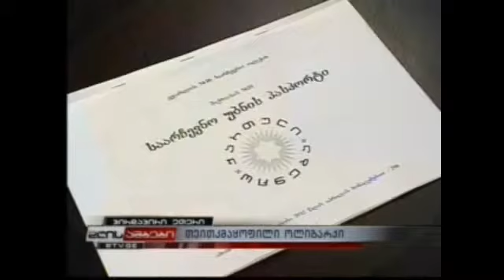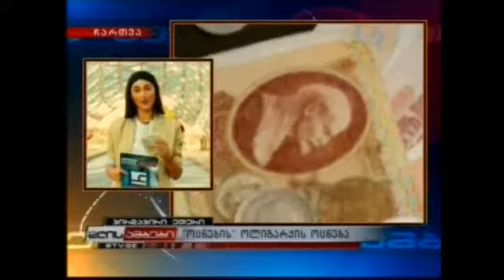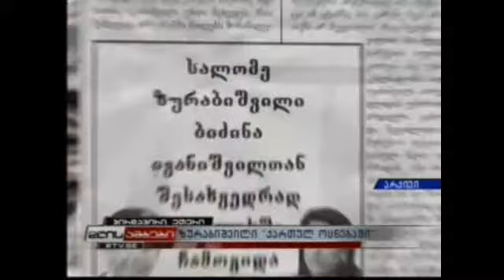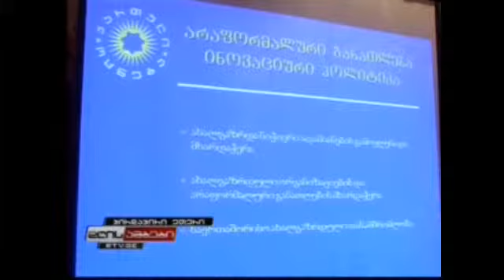რეალ TV საინფორმაციო გამოშვება 09.07.12.mp4